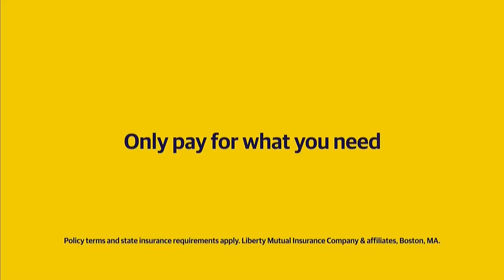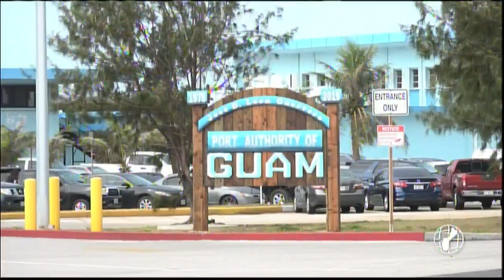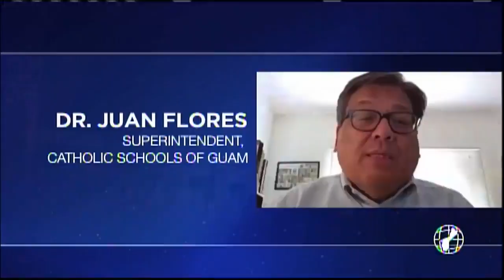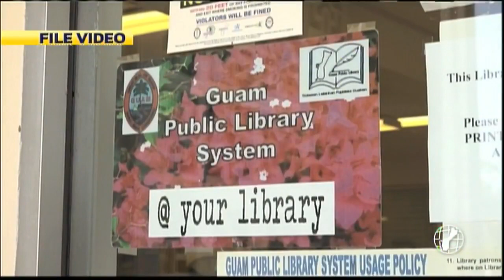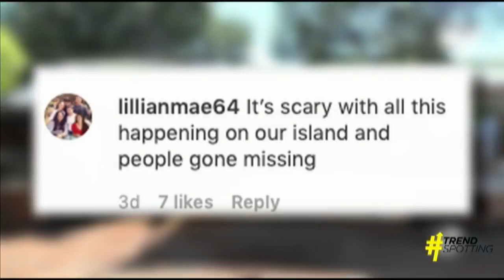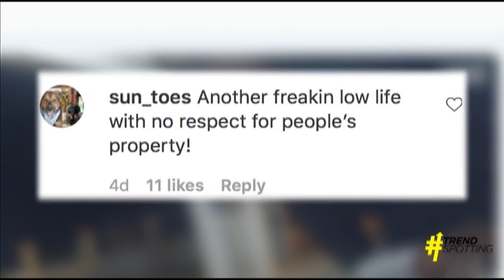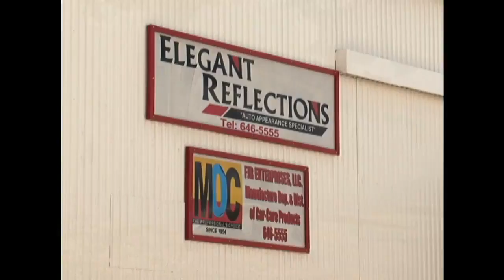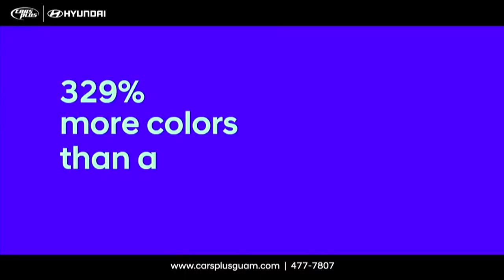KUAM News LIVE: January 30, 2021